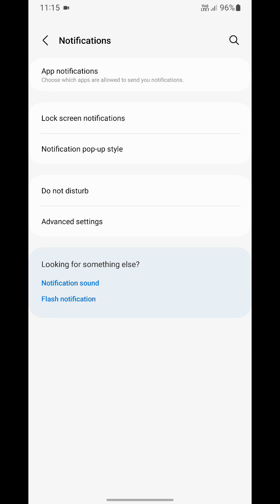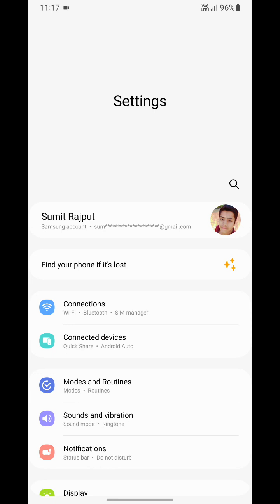how to on off area update boardcast in Samsung galaxy f12, area update boardcast setting